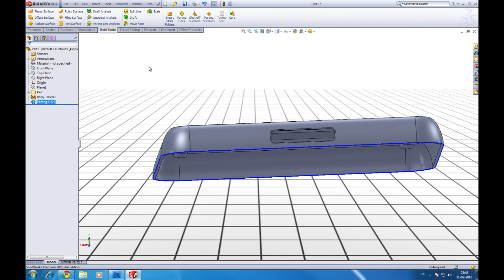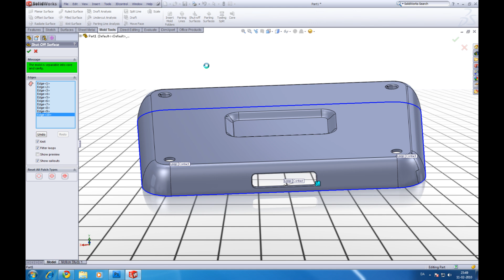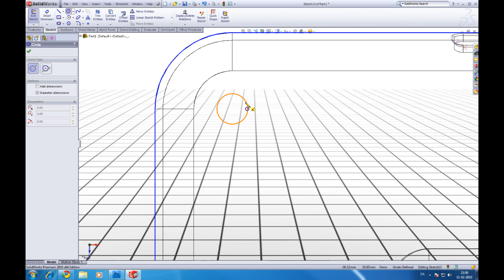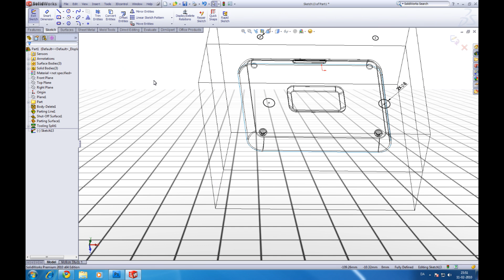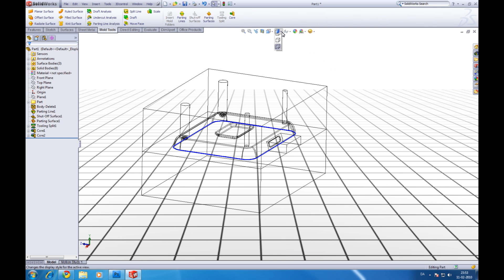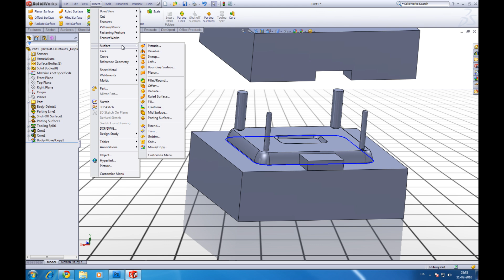SolidWorks tutorial: extract core and create cavities from a part. #2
In this tutorial i will show you how to create the cavities and extract a core from a part in SolidWorks.